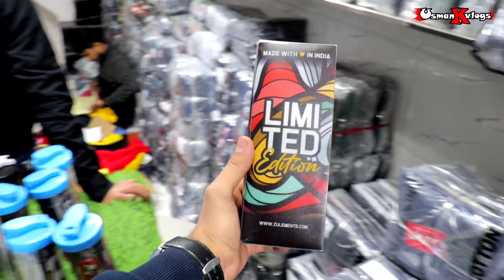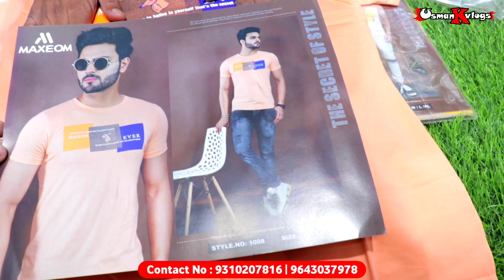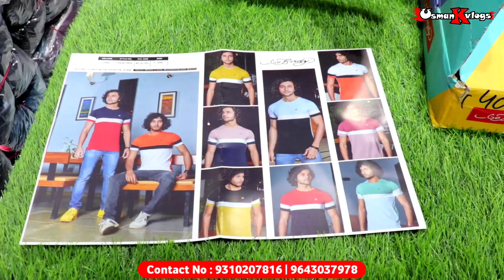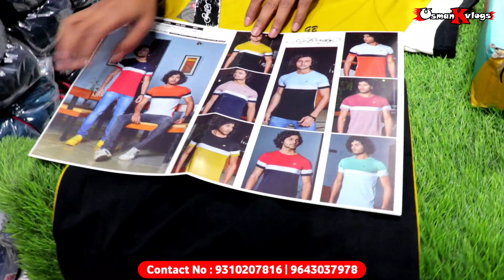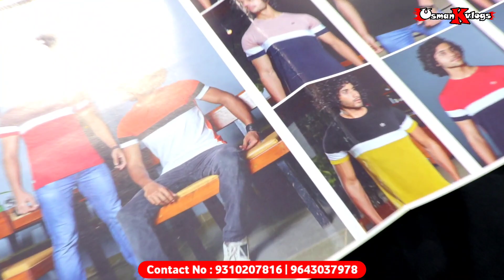Imported T shirts 65/- Rs | T Shirt Wholesale Market In Delhi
S M Traders
Shop No : 324 Near By : Gali No 2
Saraswati Bhandar - Gandhi Nagar - Delhi : 110031

Cover Topics :

1. T-shirts Wholesale Market In Delhi
2. Lower Wholesale Market In Delhi
3. Lower Manufacturer In Delhi
4. T-shirts Manufacturer In Delhi
5. Wholesale Market In Delhi
6. Azad Market Delhi
7. Delhi Wholesale Market
8. Tshirts Wholesale Market
9. T Shirt Wholesale Market In Delhi
10. T Shirt Wholesale Market In Gandhi Nagar